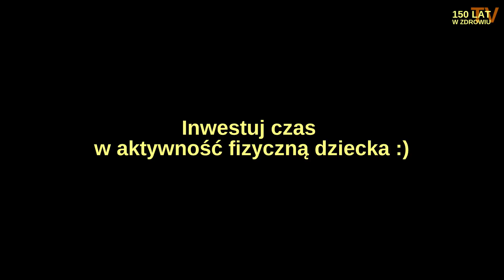016 #11 trening Olivki Trening Asertywności vs Biegowy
Dziś nie wiem co bardziej istotne trening fizyczny, czy TRENOWANIE ASERTYWNOŚCI... :)
Wolny początek nie oznacza braku sukcesy, przychodzi czas, kiedy można nadrobić... :)

AKCJA: Inwestuj czas w aktywność fizyczną swojego dziecka... !

Polub nas... :)